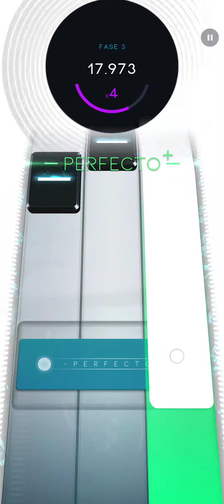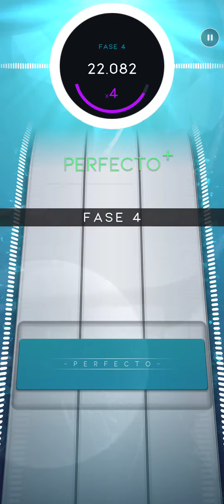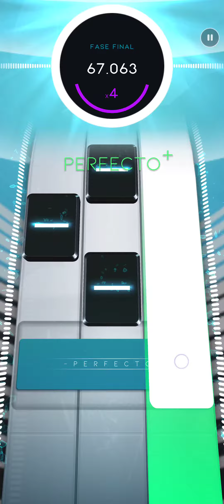Beatstar | Cage The Elephant - Broken Boy [HARD DIAMOND PERFECT SIGHTREAD 75.000]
Add me on Beatstar:
TwistedWolf6#1

I stream on Twitch! :D (sometimes xD)